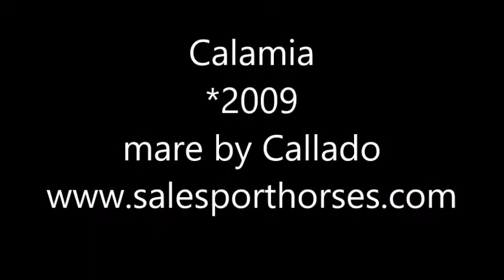SOLD - Calamia - *2009, mare by Callado